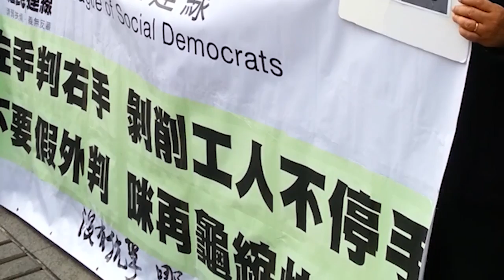梁國雄向廉署舉報嚴磊輝 （2013年4月10日）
社民連立法會議員梁國雄到廉政公署，舉報HIT董事總經理嚴磊輝，懷疑他是外判商永豐的股東，涉嫌向總公司和黃以代理人身分收受利益，要求廉署調查。